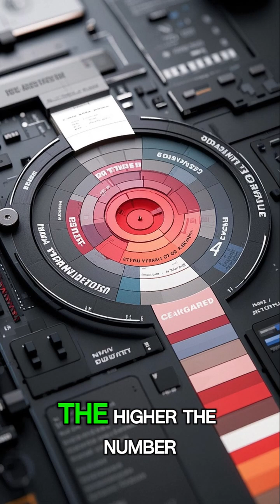Understanding Earthquakes: Causes, Effects, and Safety Tips | Earthquake Explained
In this video, we dive into the science behind earthquakes, exploring their causes, effects, and how they impact our world. Learn important safety tips and facts that can help you stay prepared.